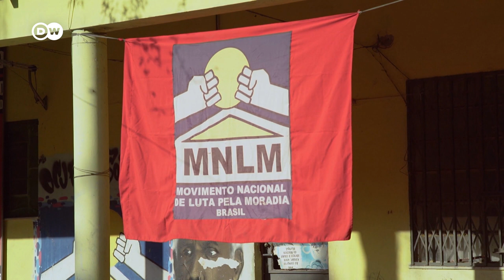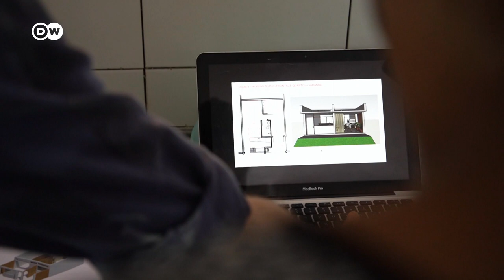Rio: From homeless to home builder | Global Ideas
The housing shortage in and around Rio de Janeiro has worsened during the pandemic: more and more are living on the streets or in impoverished neighbourhoods. One sustainable project offers needy people the chance to build their own apartment.